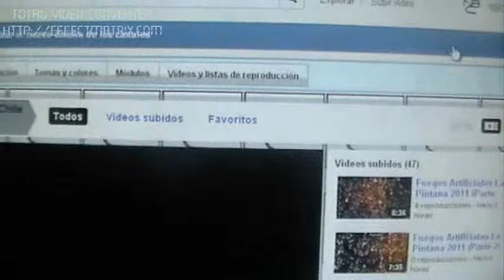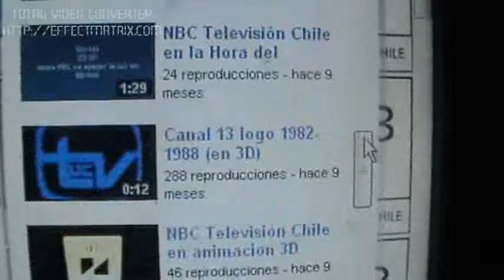NBCTVful 1er Aniversario (27/12/2011)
este es el video en que NBCTVful cumple su primer aniversario y lo hicimos con una dramatizacion de como se creo NBCTVful el 27 de Diciembre del 2010